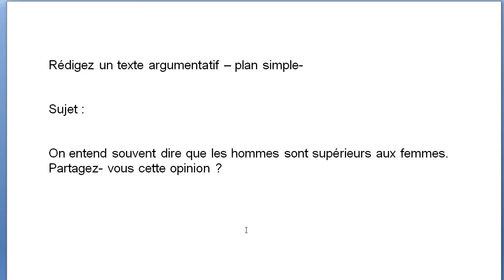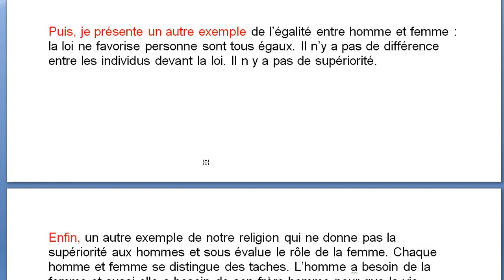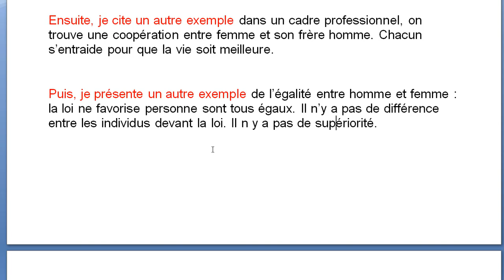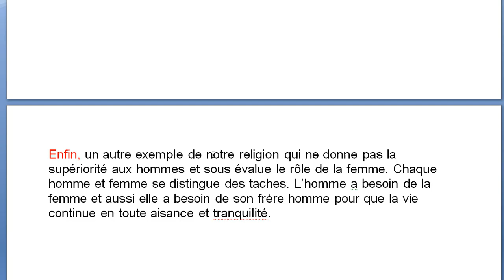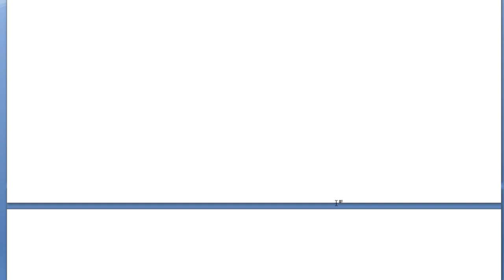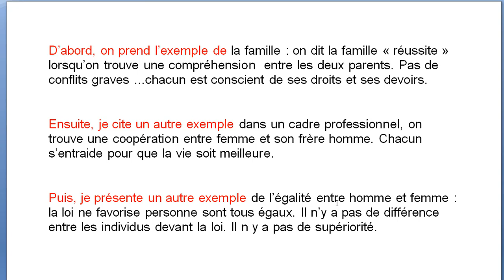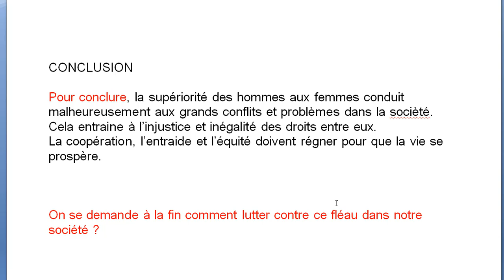لايمكن أن أنسى كيفية كتابة التعبير الكتابي production écrite الجزء الثاني